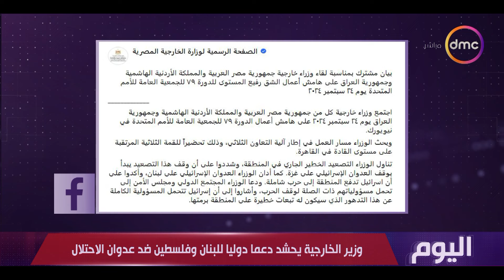اليوم - وزير الخارجية يحشد دعما دوليا للبنان وفلسطين ضد عدوان الاحتلال